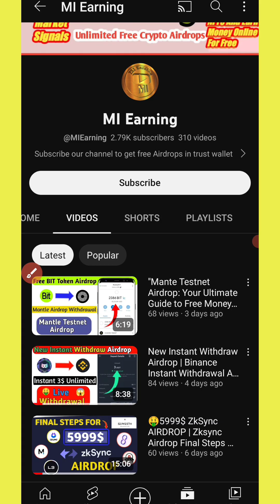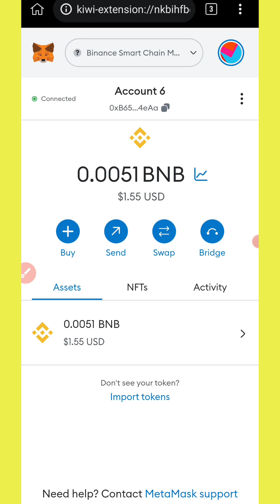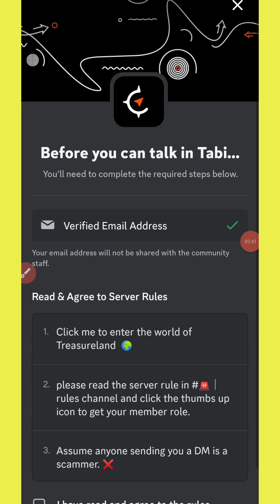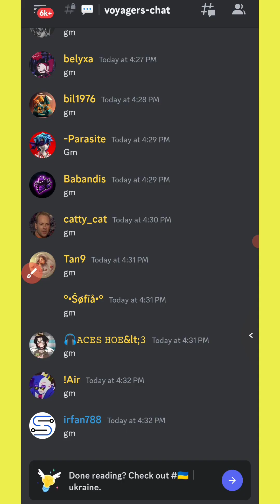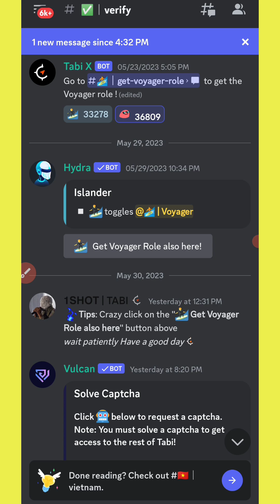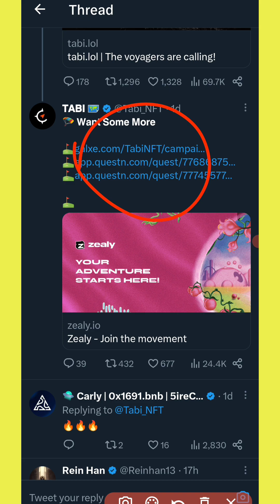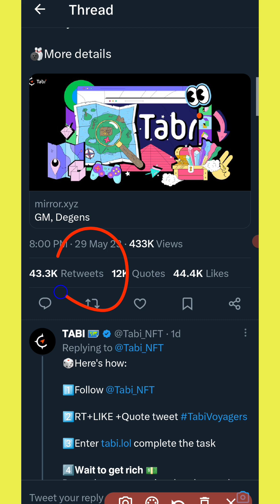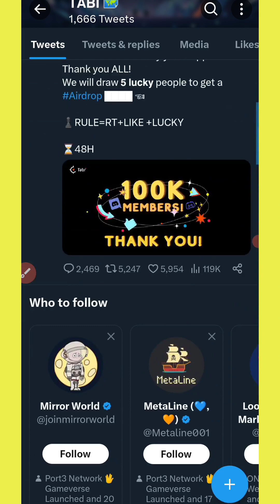300$ Free TABI NFT Airdrop | Free Tabi Token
300$ Free TABI NFT Airdrop | Free Tabi Token

Topics Covered 👇👇👇

sei network airdrop,
sei network incentivized testnet airdrop
today New Airdrop 2023
Crypto,Crypto airdrop,Trust wallet airdrop,
hidden airdrop,unique airdrop,
free domain,mi earning,coredao